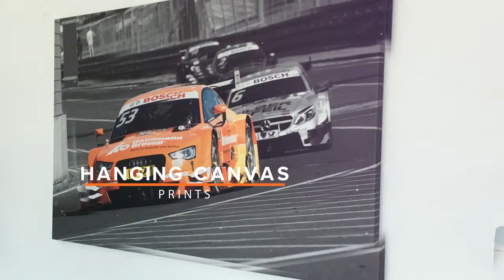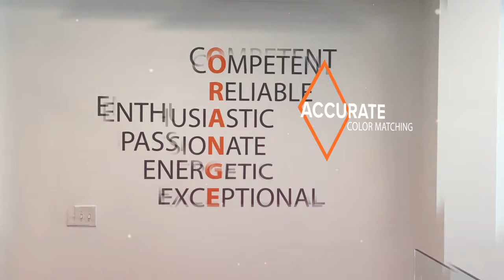Knoxville Signs - Hoffmann Group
We were afforded the privilege of outfitting the North American headquarters for Hoffmann Group with beautiful wall art, comprised of canvas, acrylic, vinyl and so much more. Their office is a great example of the many products and services we have to offer!